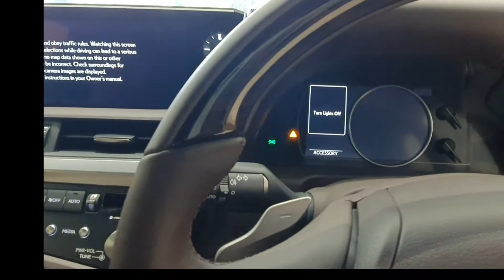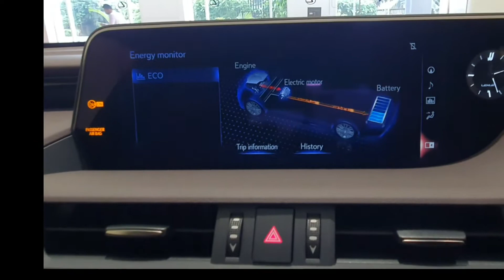LEXUS ES 300h (Hybrid) INTERIOR AND EXTERIOR VIDEO 😍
LEXUS ES 300h WALK-AROUND VIDEO
LUXURY VARIANT WITH DEEP BLUE MICA COLOUR